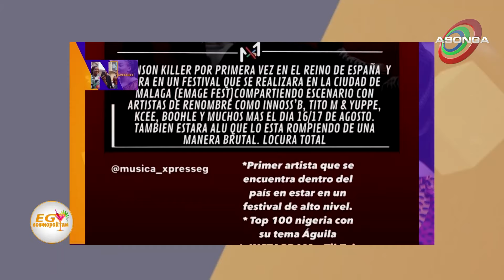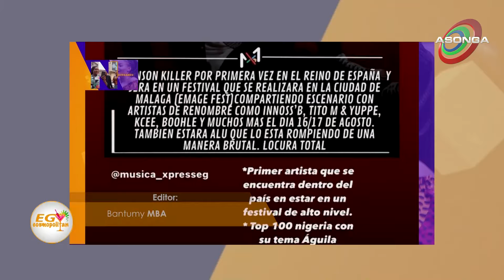EG COSMOPOLITAN 6x38 | VANILLA KAR HABLA DE SU RELACIÓN CON ROMY SO LOVE